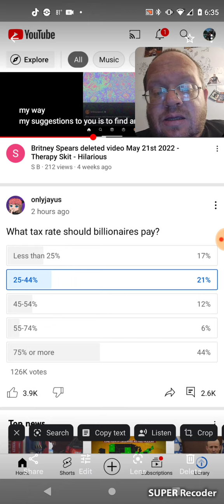OnlyJayus Poll. Tax Rate Billionaires Should Pay